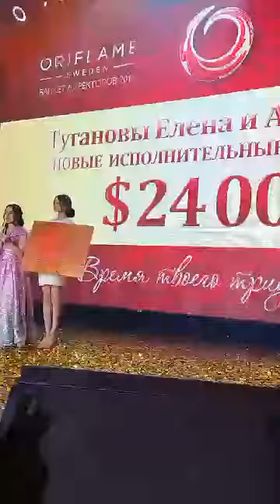Поздравления Лене и Александру Тугановы на Банкете Директоров 2018 Казахстан!!!!